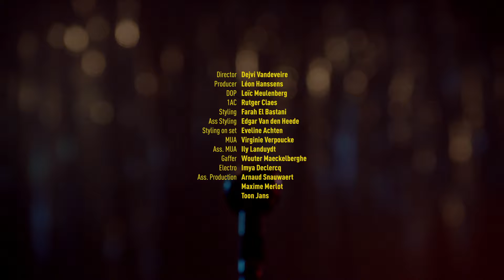Chérine - l'âge que je n'ai pas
Dejvi Van De Veire -          Director
Léon Hanssens   - Producer
Loic Meulenberg               - DOP
Rutger Claes       - 1 AC
Farah El Bastani - Styling
Edgar Van Den Heelde - Ass. Styling
Eveline Achten   - Styling on set
Virginie Verpoucke           -MUA
Ily Landuydt        - Ass. MUA
Wouter Maeckelberghe  -   Gaffer
Imya Declercq    -  Electro
Arnoud Snauwaert           - Ass. Productie
Maxime Merlot          - Ass. Productie
Toon Jans             - Ass. Productie